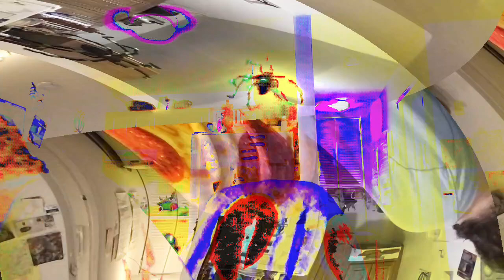[EPILEPSY WARNING] Movie 24 02 07 22h58m42s